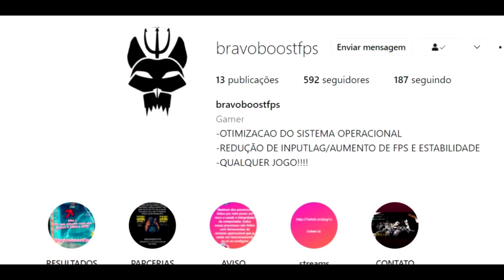Me rushou de cano duplo e passou vergonha kkkkkkkk